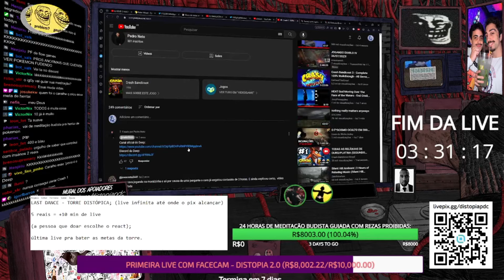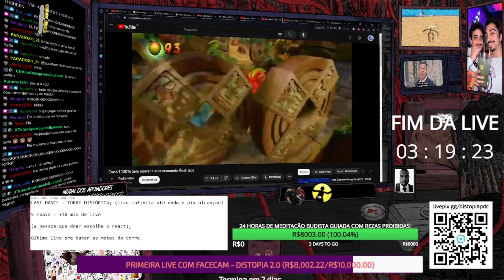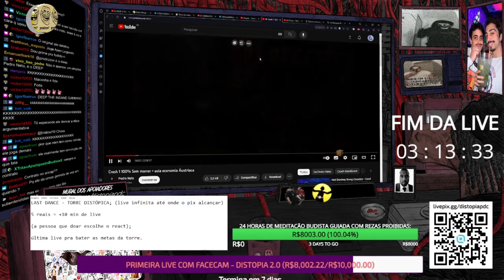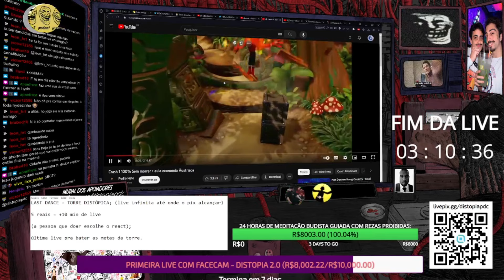SPEEDRUNNER DE CRASH ENSINA ECONOMIA AUSTRÍACA!!!